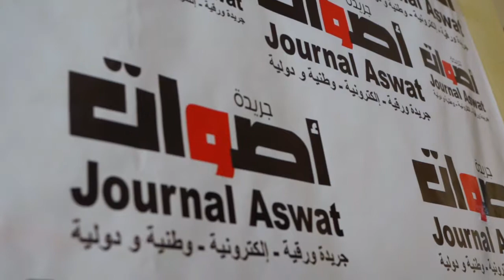الدار البيضاء :السلطات كانت حاضرة بقوة لتهيئة اجواء صلاة الجمعة بمسجد سوق المدينة القديمة